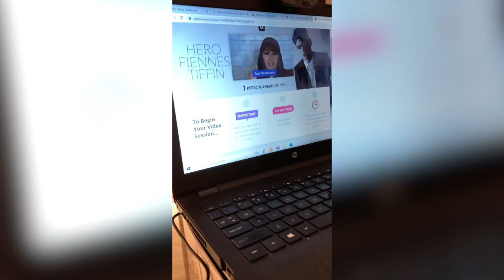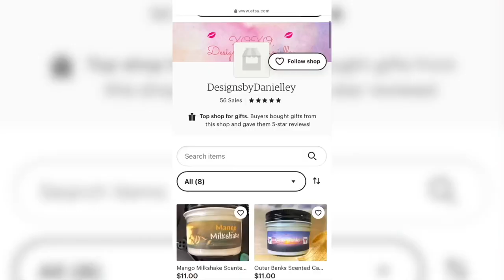Talking With HERO FIENNES TIFFIN! *One Year Later*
My first time meeting the most humble, beautiful, kind… Hero Fiennes Tiffin aka Hardin Scott from the After series, The Woman King, First Love and more… ONE YEAR AGO!! 💘

After jewelry and çandles on my Etsy-

Etsy- DESIGNSBYDANIELLEY